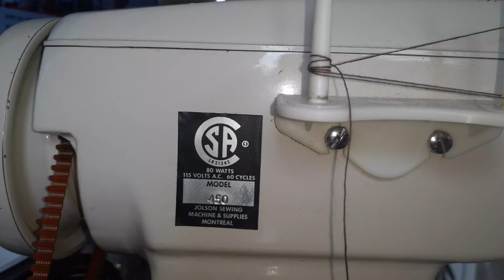Baycrest sewing machine